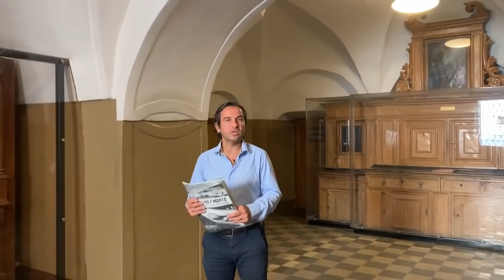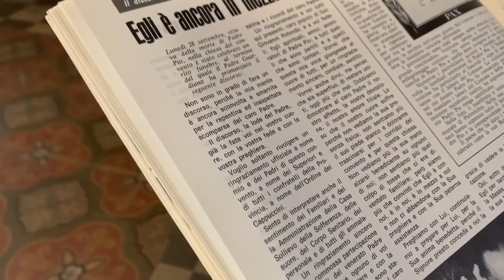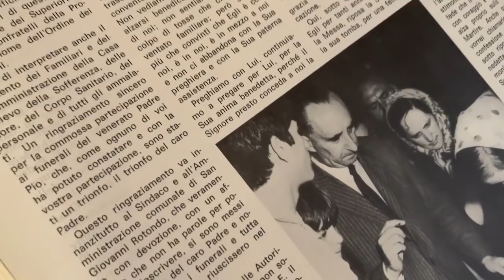Padre Pio non ci abbandonerà mai